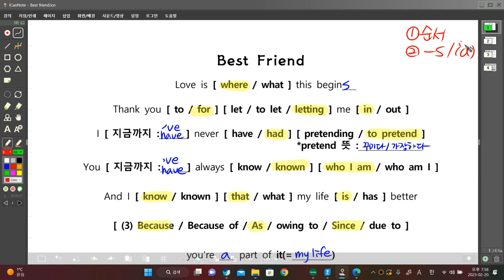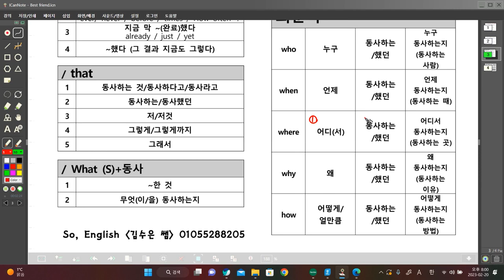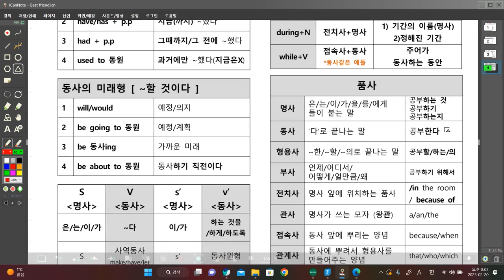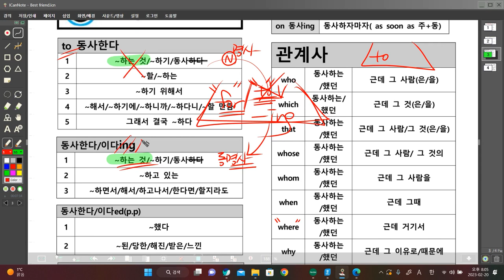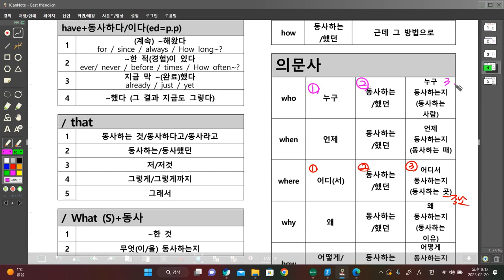내가, 너 때문에 버틴..다![Best Friend]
-for [ 너를 위해/2일 동안/너 때문에 ]
-전치사 다음엔 명사! [ toR vs Ring ]
-have [ 가지다/have p.p/have to/사역동사 ]
-대동사 [ So do I / So am I / So can I ]
-흩어지는 느낌의 BREAK